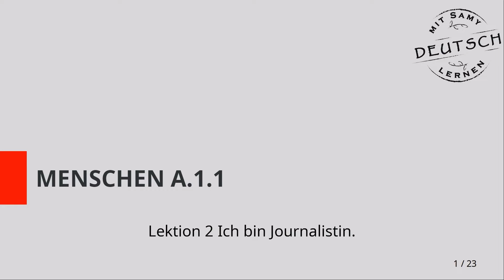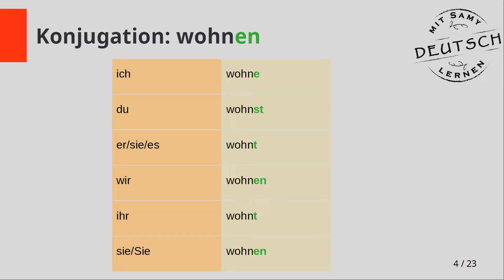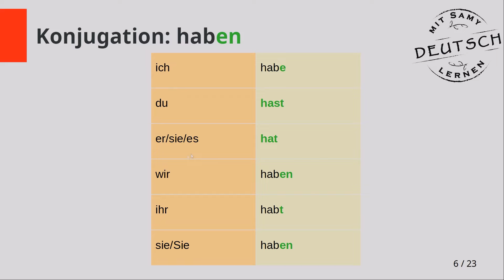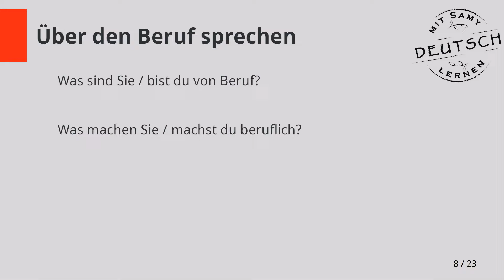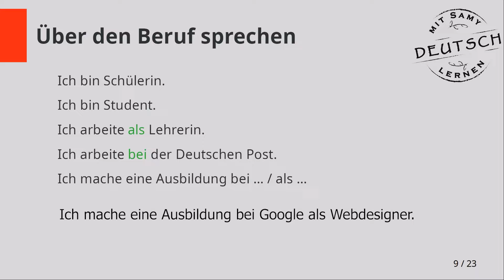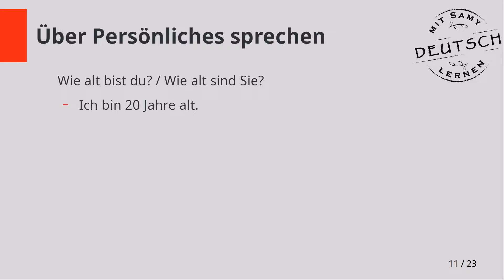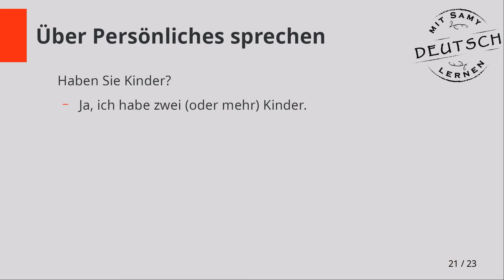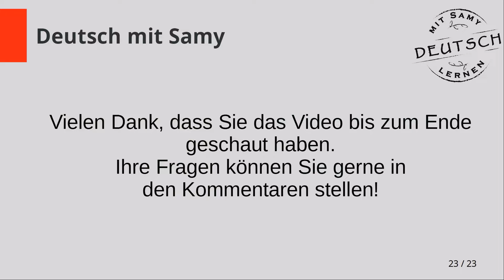آموزش آلمانی از پایه | Almani be farsi| A1.1 | Lektion 2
در اینجا ودراین مجموعه ویدیو ها من کتاب منشن را به شما
آموزش می دهم, از سطح مبتدی تا سطح پیشرفته

دوستانی که مایل هستند می‌توانند تمرین‌های کتاب را تا صفحه  ۱۶ حل کنند. من جوابشان را هفته آینده در اینستاگرام در قسمت استوری یا IGTV اپلود میکنم.🌸

سلام دوستان
به ویدیو آموزش زبان آلمانی خوش آمدین
من سمانه هستم. ۲۰ سال هست که در آلمان زندگی
 میکنم. اینجا به مدرسه و دانشگاه رفتم. برای من خیلی مهم  است که به شما عزیزان تلفظ صحیح کلمات را یاد بدهم.

جمله‌سازی آلمانی

مکالمه کاربردی